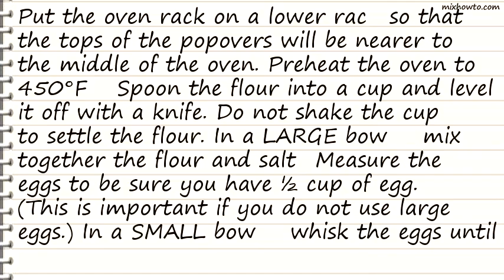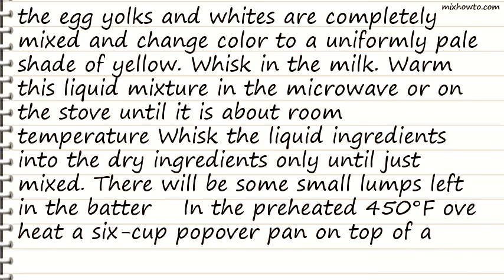Recipe Popovers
INGREDIENTS:
-1C Milk
●1C Flour
●1/4t Salt
●2 Egg s
●1T Melted Butter